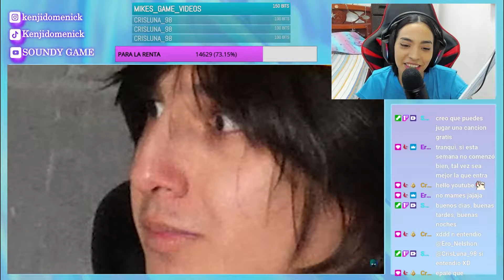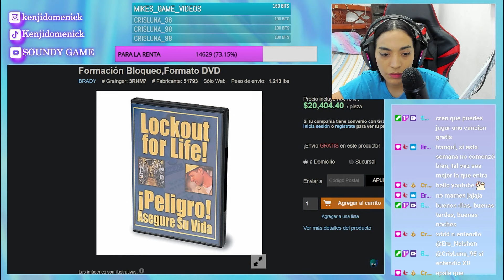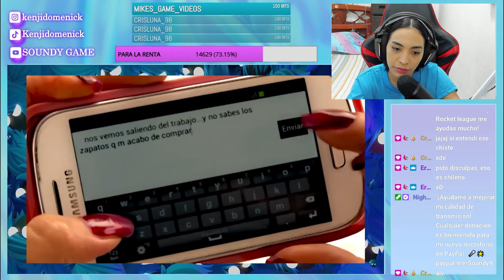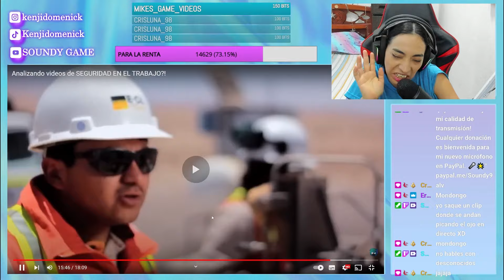SOUNDY REACCIÓN /Analizando videos de SEGURIDAD EN EL TRABAJO?!